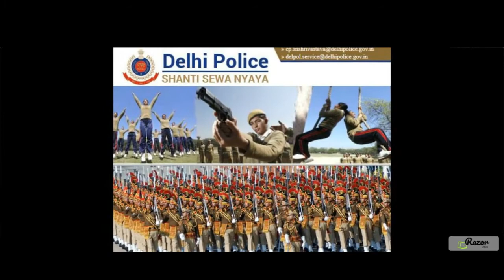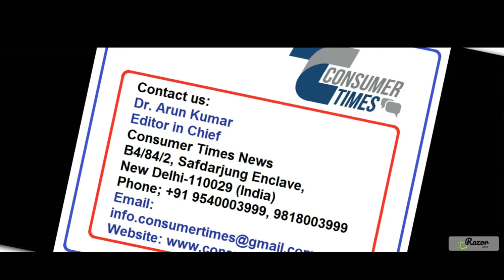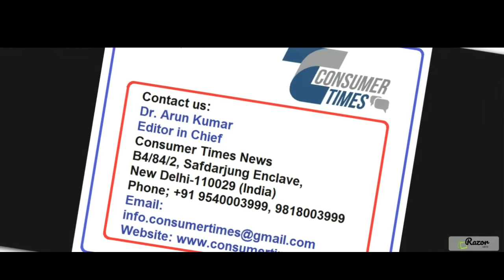दिल्ली पुलिस एवं उसके मिशन और उद्देश्य के बारे में जानिए I डॉ . अरुण कुमार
The mission of the Delhi Police is to uphold the rule of law, maintain order, prevent and detect crimes, and ensure the safety and security of citizens. Their objective is to create a safe and secure environment through proactive policing, community engagement, and the use of modern technology. Delhi Police strives to be responsive, transparent, and accountable in all its actions.

दिल्ली पुलिस का मिशन कानून का पालन करना, व्यवस्था बनाए रखना, अपराधों की रोकथाम और जांच करना, और नागरिकों की सुरक्षा सुनिश्चित करना है। उनका उद्देश्य सक्रिय पुलिसिंग, सामुदायिक सहभागिता और आधुनिक तकनीक के उपयोग से एक सुरक्षित और सुरक्षित वातावरण बनाना है। दिल्ली पुलिस सभी कार्यों में उत्तरदायी, पारदर्शी और जवाबदेह बनने का प्रयास करती है।
दिल्ली पुलिस का कोतवाल की प्रसिद्ध संस्था के माध्यम से पुलिसिंग का एक लंबा इतिहास रहा है। मलिकुल उमरा फकरुद्दीन को दिल्ली का पहला कोतवाल कहा जाता है। वह १२३७ ईस्वी में ४० वर्ष की आयु में कोतवाल बने और साथ ही साथ नायबे-गिबत (अनुपस्थिति में रीजेंट) के रूप में भी नियुक्त हुए।